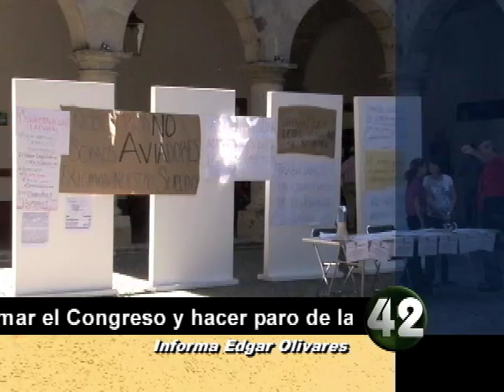Corte 44 Héctor Álvarez incitó a empleados a tomar Congreso y parar labores hasta que les paguen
Corte 44 - Empleados supernumerarios tomaron el Congreso para exigir el pago de sueldo que les deben desde hace 2 quincenas.